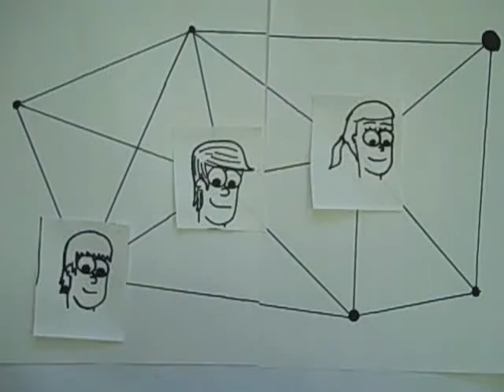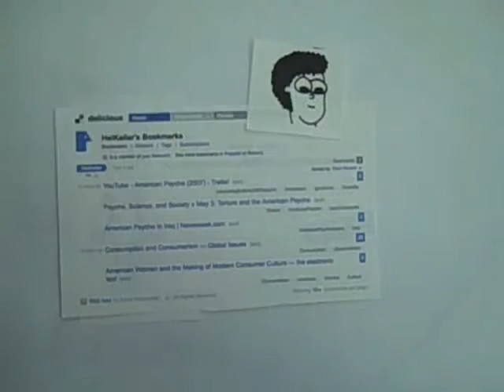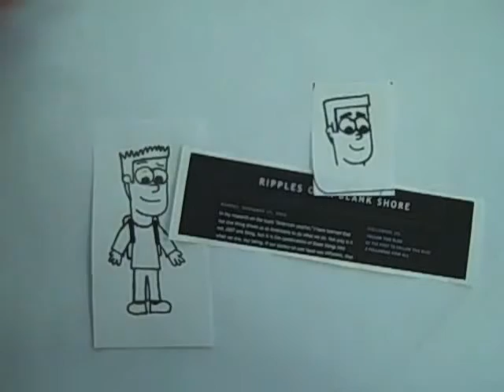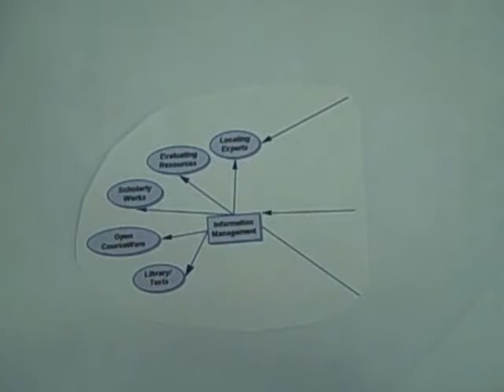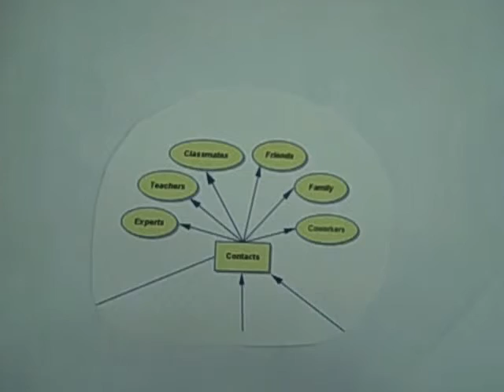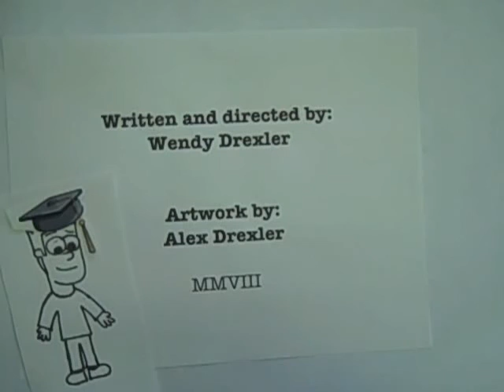Q Test Vid